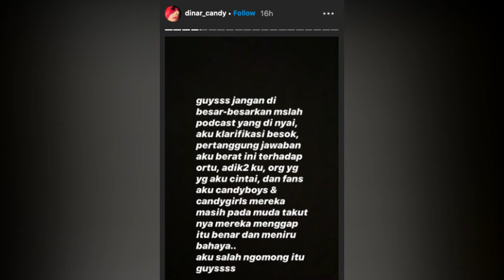AKUI TAK PERAWAN, DINAR CANDY KINI KLARIFIKASI SALAH NGOMONG & MINTA MAAF KE KELUARGA